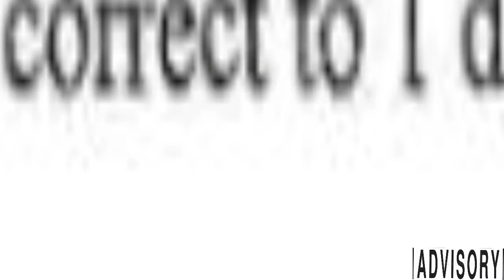How to get stabbed in the hood (animated)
Animation story about how i almost got robbed in broad day and some kinda alley way in kafue by some armed dude who wanted my money